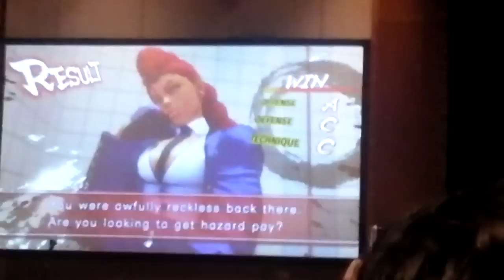[Crowd Shot] Evo 2011 - Latif vs Daigo (Last Game)